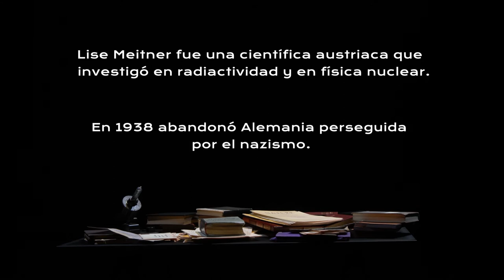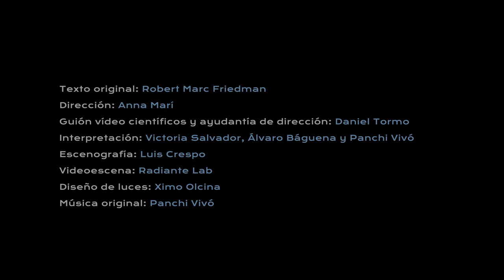Proyecto Meitner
Lise Meitner, mujer, judía y codescubridora de la fisión nuclear huye de la Alemania nazi. Tras su forzoso exilio a Suecia, se ve empujada a la más absoluta austeridad científica y económica debido a los intereses particulares de su anfitrión, Manne Siegbahn. En 1944, el único galardonado con el Premio Nobel por el descubrimiento de la fisión nuclear sería su estrecho colaborador, Otto Hahn. El tribunal ignoró el papel esencial que desempeñó Meitner en el proceso. ¿Cómo los recuerda la historia? ¿Qué importancia damos a nuestras científicas? ¿Se ha hecho justicia con Lise Meitner?

El dramaturgo y profesor de historia de la ciencia Robert Marc Friedman propone un texto intenso y reivindicativo sobre la figura de Lise Meitner, traducido a varios idiomas y representado en teatros de todo el mundo. La adaptación española es un montaje apasionante y absorbente firmado por CRIT Compañía de Teatro bajo la dirección escénica de Anna Marí.

    Texto original: Robert Marc Friedman
    Dirección: Anna Marí
    Interpretación: Victoria Salvador, Ávaro Báguena y Panchi Vivó
    Ayudantía de dirección y guión vídeo científicos: Daniel Tormo
    Espacio escénico: Luis Crespo
    Videoescena: Radiante Lab
    Vestuario: Josep Valero
    Espacio sonoro y música original: Panchi Vivó
    Iluminación: Ximo Olcina
    Jefatura técnica: Josep Mª Juncosa
    Producción: Josep Valero
    Asistencia de producción: María José Casero
    Ilustraciones originales: Elena Resko
    Traducción al español: Natalia Prío
    Fotografía: Miguel Lorenzo
    Vídeo: Diodo Media
    Equipo científico: Berta Rubio, Anabel Morales, Olga Mena, Mariam Tórtola, Enrique Nácher, Sonja Orrigo, Isidoro García y Ion Ladarescu
    Comunicación: Ángela Molina
    Colaboración: Ajuntament de La Pobla de Farnals